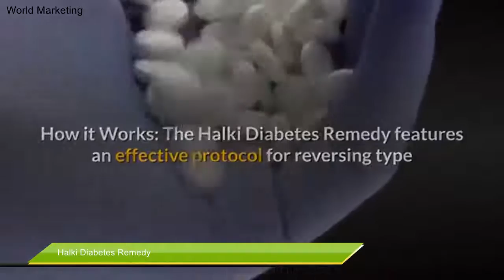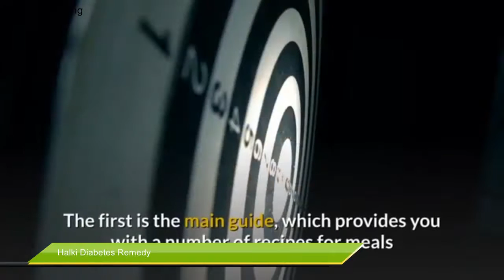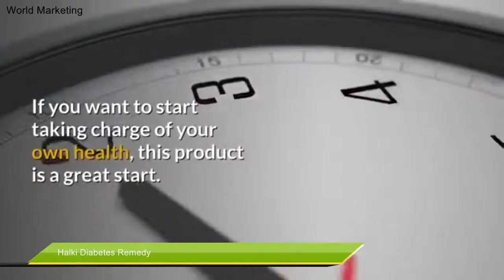Diabetes Treatment Effectiveness - Cost-Effectiveness And Coverage Decisions In Diabetes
diabetes treatment effectiveness

The Halki Diabetes Remedy is intended to address the root cause of Type 2 Diabetes, safely, and naturally. According to the creators of this program, toxins are the root cause.

Today, toxins are everywhere. They are in our food, the air, clothing, cleaning supplies, your home, you name it. Unfortunately, as more chemicals and toxins get added into our lives, more people get sick. Eliminating the toxins will help naturally repair and reverse the damage.

This remedy explains how certain ingredients fight the toxins naturally. This will reverse your diabetes. The Halki Diabetes Remedy provides you with a wealth of information on Type 2 Diabetes, including its causes and natural treatment. With this program, you will receive recipes, meal plans, charts, and useful tips.

Translated titles:
¿Qué es Halki Diabetes Remedy?

Was ist Halki Diabetes Remedy?

Qu'est-ce que Halki Diabetes Remedy?

O que é Halki Diabetes Remedy?

Wat is Halki Diabetes Remedy?

Co je Halki Diabetes Remedy?

Che cos'è Halki Diabetes Remedy?

Co to jest Halki Diabetes Remedy?